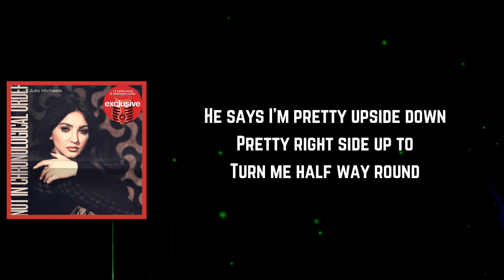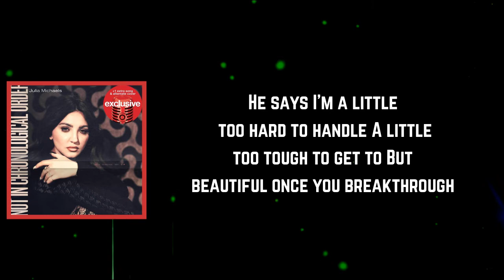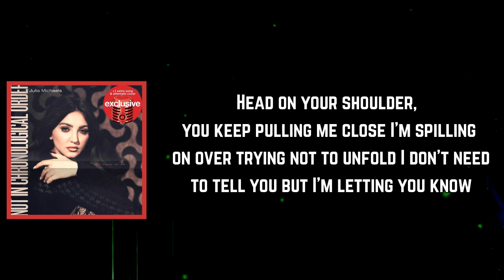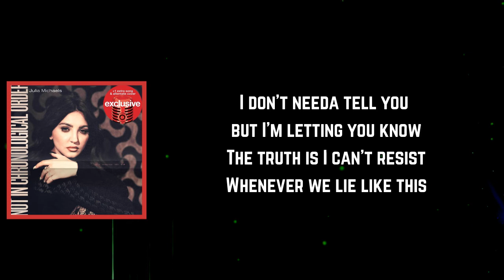Julia Michaels - Lie Like This (Lyrics)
Lie Like This Lyrics:

[Verse 1]
He says I'm pretty upside down
Pretty right side up too
Turn me halfway around
He says I'm emotionally sound
Emotionally fucked too
Now I'm all turned around

[Pre-Chorus]
He says I'm daydreamin'
About leavin' for no reason
Well, I got hay fever
From my feelings, yet I don't

[Chorus]
Head on your shoulder, you keep pullin' me close
I'm spillin' over, tryin' not to unfold
I don't need to tell you, but I'm lettin' you know
The truth is I can't resist whenever we lie like this
Held onto horses, but I'm lettin' them go
We're right on course to never stop or go slow
The truth is I can't resist whenever we lie like this, yeah

[Post-Chorus]
Lie like this, lie like
Can't resist
Whenever we
Can't resist

[Verse 2]
He says I'm kinda too upfront
When I'm drivin' from the backseat
So lead me where you want
He says I'm a little too hard to handle
A little too tough to get to
But beautiful once you break through

[Pre-Chorus]
Yeah, he says I'm daydreamin'

[Post-Chorus]
Can't resist
Whenever we
Can't resist

[Chorus]
Head on your shoulder, you're pullin' me close
I don't need to tell you, but I'm letting you know
Held onto horses (Woo), but I'm lettin' them go, yeah

[Post-Chorus]
Can't resist
Whenever we
Can't resist
Yeah